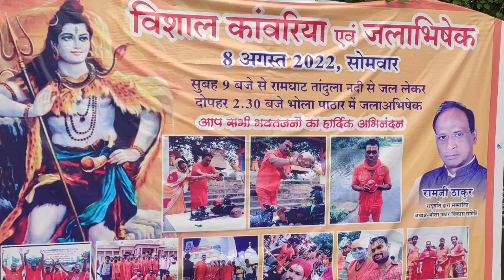विशाल कांवड़ यात्रा | भोला पठार | पर्रेगुड़ा | करहीभदर | बालोद | छत्तीसगढ़ | Ravindra Netam